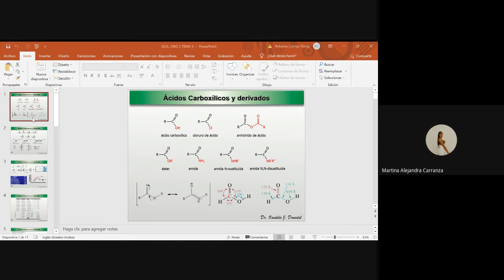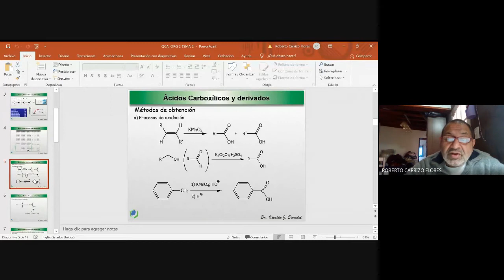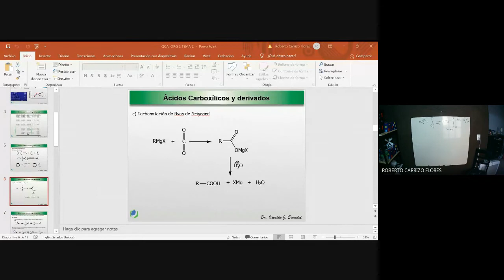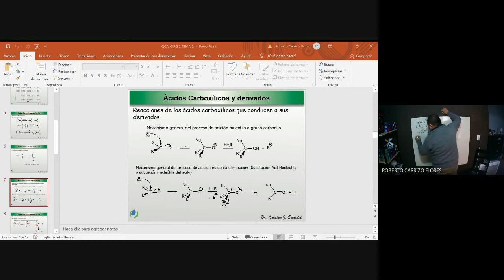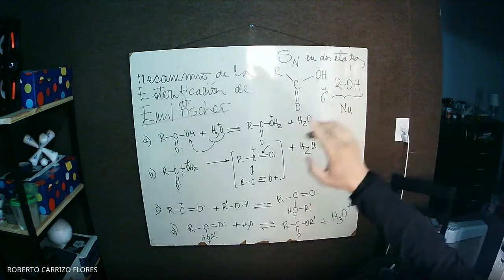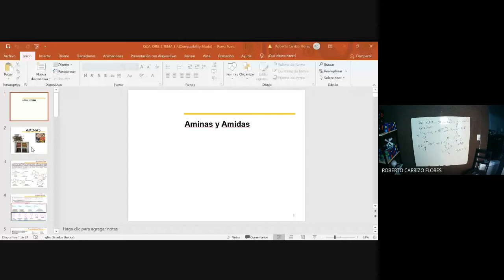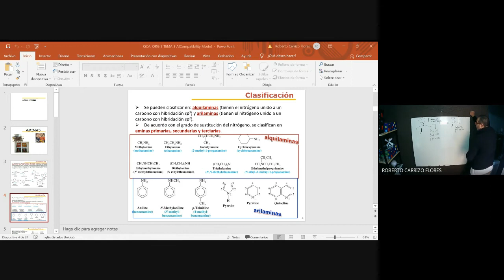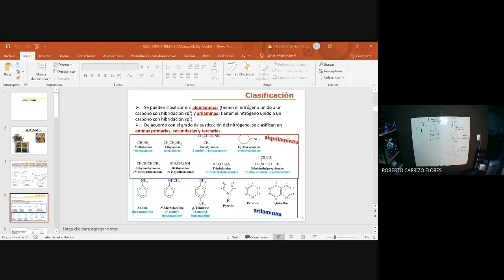QCA ORG 2 2021 ING QCA CLASE N° 4 15-09